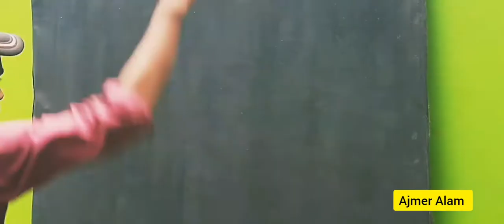MS DHONI LIVE Painting By Ajmer Alam @CricAnshu2.0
MS DHONI LIVE Painting By Ajmer Alam ‎@MSDHONI2.0